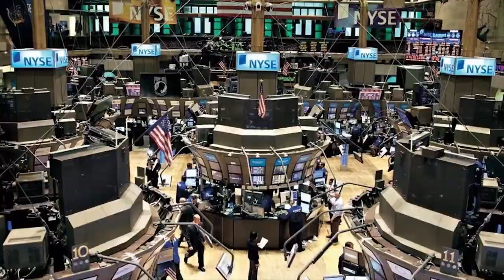A 10 años de la crisis del 2008 quedan secuelas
A 10 años de la crisis del 2008, todavía el mundo sufre sus secuelas. Se trató de una inestabilidad estructural, donde el sistema financiero, al no estar regulado, generó una gran especulación que derivó en esta crisis mundial, señaló Dámaso Morales Ramírez, profesor de la Facultad de Ciencias Políticas y Sociales de la UNAM.